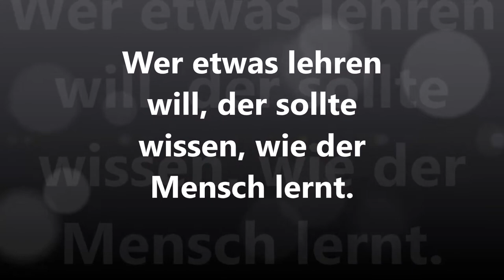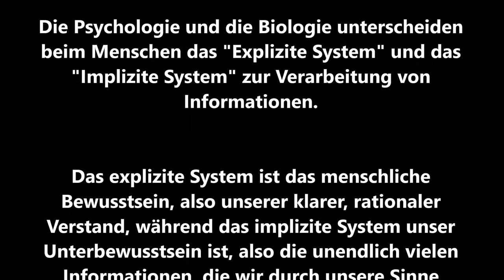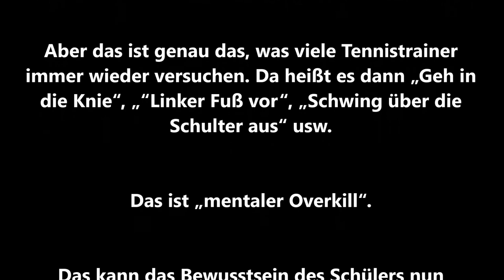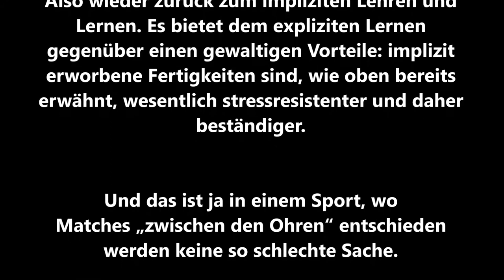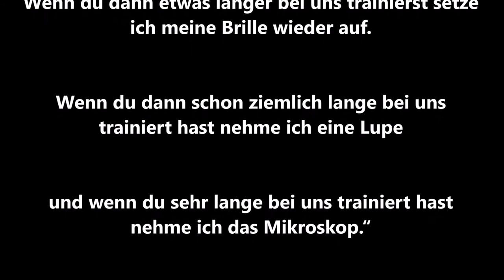Methodik - Explizites vs Implizites Lernen Teil 1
Hi Guys, in diesem Video geht es um "explizites" und "implizites" Lehren und Lernen. Es ist heute vielfach wissenschaftlich nachgewiesen, dass implizites Lernen effektiver und vor allem stabiler ist als explizites Lernen. Beim impliziten lehren geht es darum, die Aufgabe die Technik ausformen zu lassen. Also: "let the task shape the technique". Wie das geht? Schaut euch doch einfach das Video an. Wenn ihr mehr Informationen über das Projekt "RoPe Tennis Education" erfahren wollt, dann schaut euch doch bitte unsere Serie über "Was wir wollen" an, oder sendet eine email an